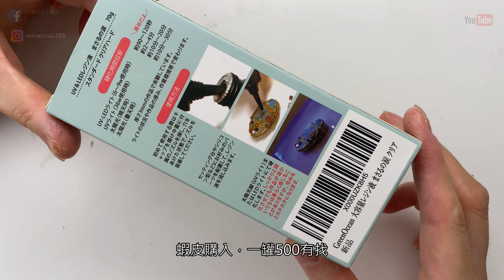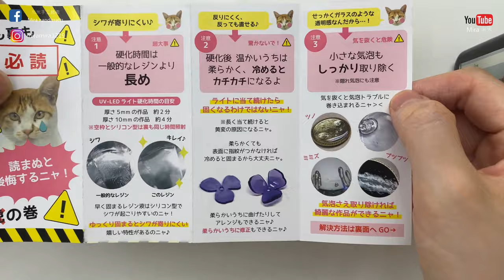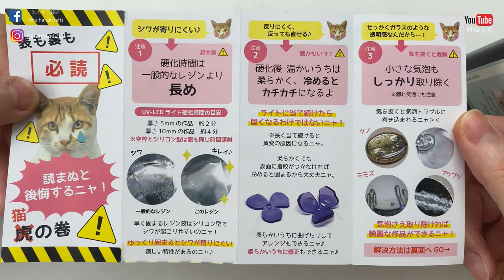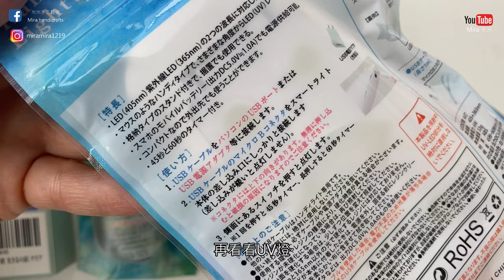2021年 UV膠開箱 |UV膠UVレジン教學第六十六集202100806/UVResin diy[米米手工藝術]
這次開箱4個品牌UV膠囉!!